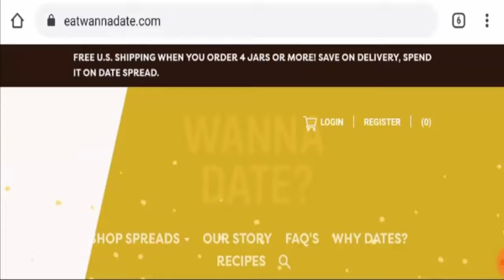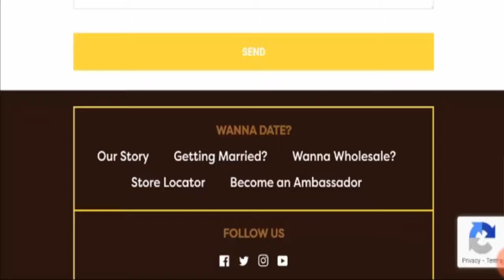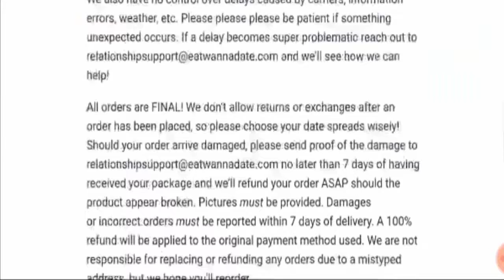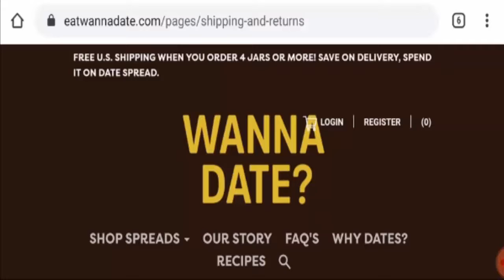Wanna Date Spread Reviews {August 2020} Is It the Legit Business? | Scam Adviser Reports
About Wanna Date Spread Reviews-

Today, I am going to explain - Is Wanna Date Spread Reviews Legit or a Scam. Friends, this is not our website. If you have never ordered anything from this website, this unbiased review will help you in deciding the answer to this question -  Should I buy from it or not? If you have experienced any fraud over this website then watch this video till the end, I will share the way to get your money back.

Refund Link-

ScamAdviserReports